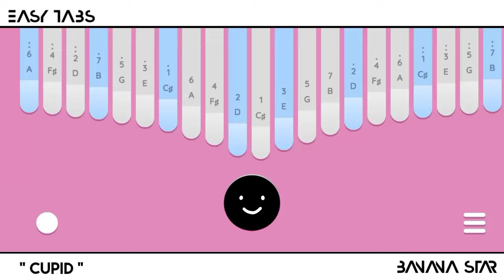FIFTY FIFTY - Cupid (Kalimba Cover) || Easy Tabs Keylimba Apps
CUPID - FIFTY FIFTY (Kalimba Cover) || Easy Tabs Keylimba Apps